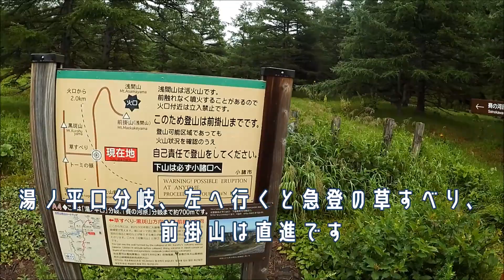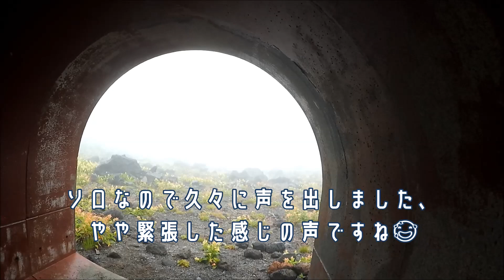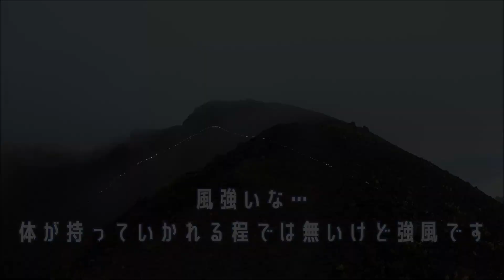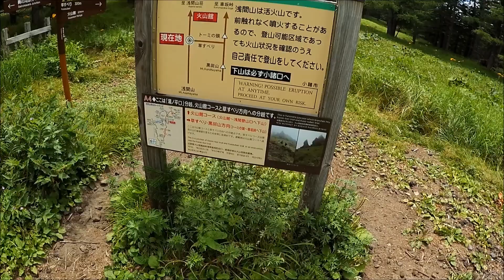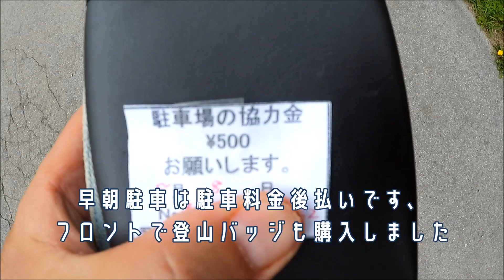【前掛山】浅間山噴火警戒レベル1で暫定山頂へ 天狗温泉コース（火山館コース）をワークマンパンツで登山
浅間山噴火警戒レベルが1に下がり、東京オリンピック閉会式の日に
浅間山第二外輪山の前掛山に登ってきました、山頂は寒かったです。
前日に買ったワークマンのAERO STRETCHクライミングパンツの試し穿きも。
ザックは久々にドイター・フューチュラ(FUTURA)40Lを使用。
ここは登れるうちに登っておかないと、また次いつ登れるかわからないので
機会がある方は是非歩いてみてください。別の惑星に来た気分になれます。

【動画解説】
・前掛山の登山服装／装備
・天狗温泉 浅間山荘（駐車地）～登山口
・YAMAP　3D
・一の鳥居
・不動滝
・二の鳥居
・カモシカ平
・火山館
・湯の平口分岐
・賽の河原分岐
・シェルター～前掛山稜線
・前掛山山頂
・浅間山荘付近

■歩行距離／登り累計：12.8km／1184m
■登山道・山頂から見えた山とか：浅間山本体／四阿山／根子岳
　　　　　黒斑山／鋸岳／仙人山／蛇骨岳／トーミの頭／嬬恋村のキャベツ畑／マルバダケフキ
■機材：KeyMission 170 BK

まえかけやま　あさまやま
ワークマン登山